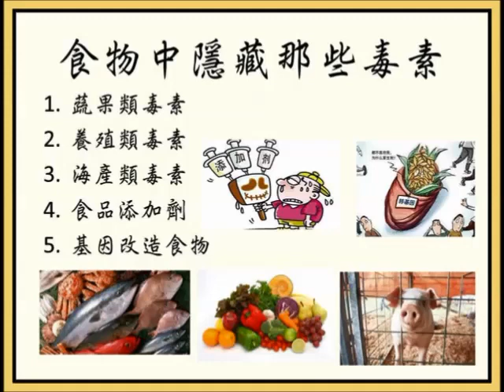食物中隱藏那些毒素（排毒4）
了解毒素來源便可減少毒素攝取以確保健康！
廣告收益除稅外全作慈善公益之用。更多資料，請瀏覽〔常覺善緣〕